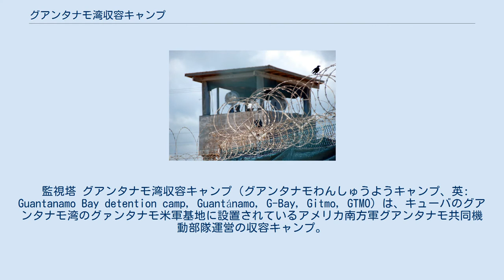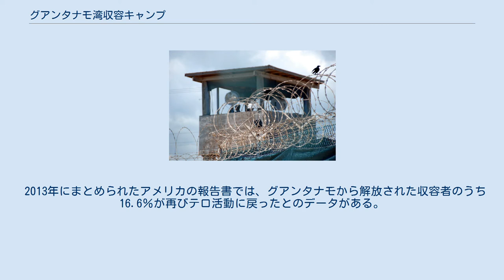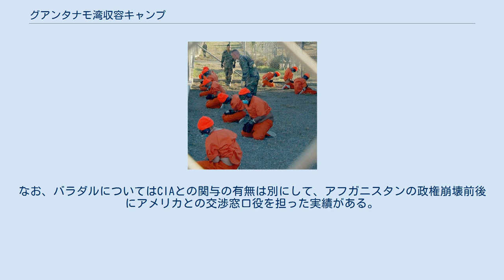グアンタナモ湾収容キャンプ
エックスレイ・キャンプに到着間際の収監者たち。
2002年1月11日。
 David Hicksが収監されていた独房。
左上は読書室と言う名前の部屋（ただし本は存在しない）。
2006年11月。
 飛行機でグァンタナモ基地へ輸送されている途中の収監者たち。
 監視塔 グアンタナモ湾収容キャンプ（グアンタナモわんしゅうようキャンプ、英: Guantanamo Bay detention camp, Guantánamo, G-Bay, Gitmo, GTMO）は、キューバのグアンタナモ湾のグァンタナモ米軍基地に設置されているアメリカ南方軍グアンタナモ共同機動部隊運営の収容キャンプ。
 2002年にジョージ・W・ブッシュ政権時に設立されアフガニスタン紛争およびイラク戦争の過程でアメリカ軍によってテロに関与しているか何らかの情報を持っていると疑われて強制連行ないし逮捕された数多くの人物が収容、監禁、拘禁されているが、法の適正プロセスを規定したアメリカ合衆国憲法修正第5条や修正第14条に違反する違法な拘束であると批判を受けており、キューバ政府は同基地の返還を求めている。
 2013年にまとめられたアメリカの報告書では、グアンタナモから解放された収容者のうち16.6％が再びテロ活動に戻ったとのデータがある。
2007年に解放されたアブドゥル・カユム・ザキールは、ターリバーンに復帰後に組織内で頭角を現し、2021年のカブール陥落で司令官として活動した。
また、2018年に解放されたアブドゥル・ガニ・バラダルはターリバーンのナンバー2となった。
反政府組織などで活躍する人物が存在する一方、ロシアや中華人共和国ではグアンタナモ出身者に少なからずCIAに取り込まれた人物がいるとの推測もされている。
なお、バラダルについてはCIAとの関与の有無は別にして、アフガニスタンの政権崩壊前後にアメリカとの交渉窓口役を担った実績がある。